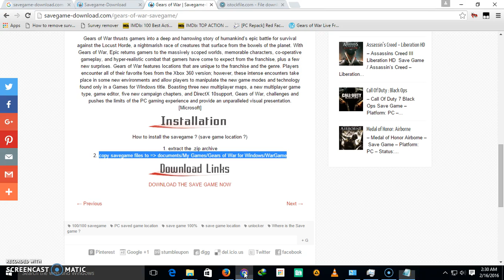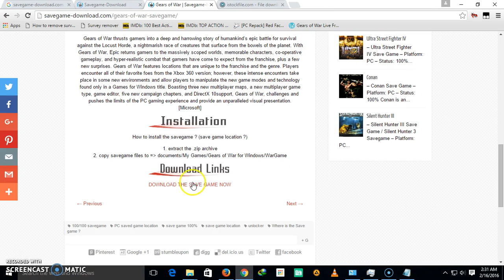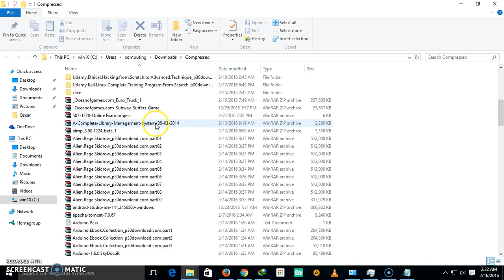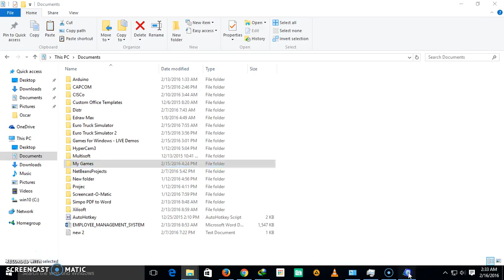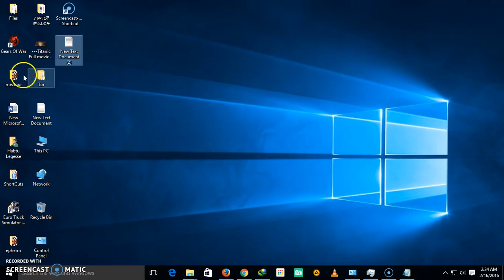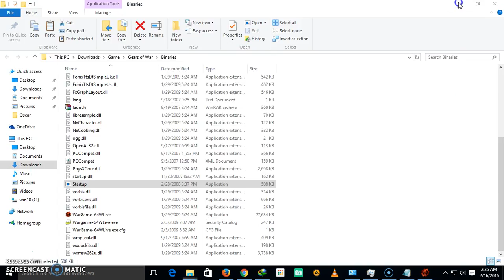Gears of war Savegame fix tutorial 100% working